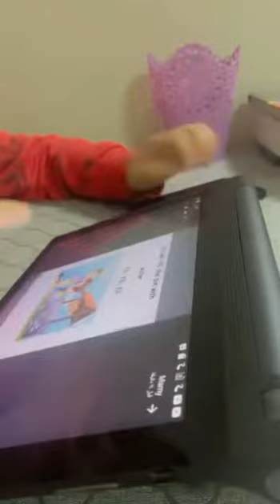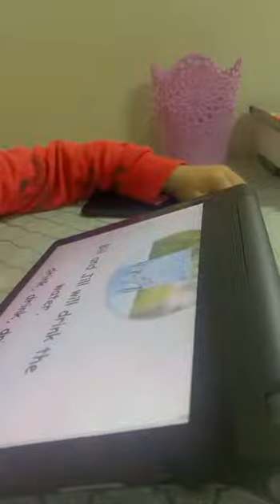Reema_International_School 📚Home reading time📚